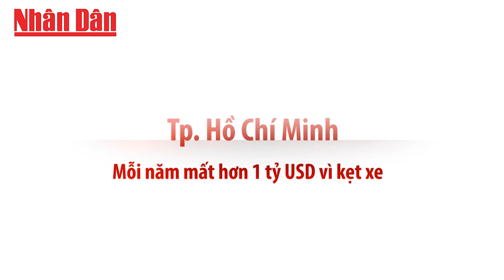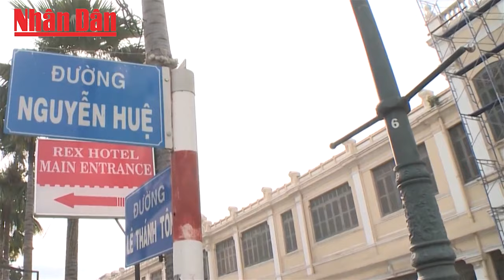Nhịp Sống Đô Thị - Số 1 - Bản Full clip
Nhịp sống đô thị là chương trình gắn liền với các hoạt động dân sinh, sự quan tâm của người dân ở các đô thị. Nơi gắn liền với tâm tự, nguyện vọng cũng như phản ánh những mong muốn của nhân dân. Đây là nơi để bạn đóng góp ý kiến, bày tỏ nguyện vọng, cũng như nêu lên những bức xúc cần được chánh quyền hỗ trợ.